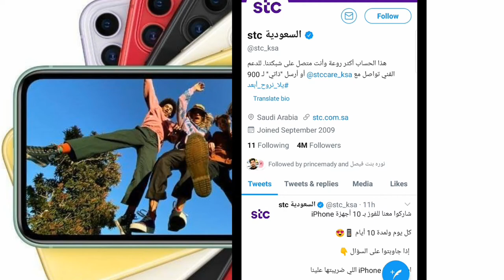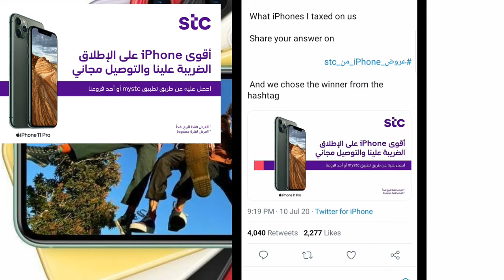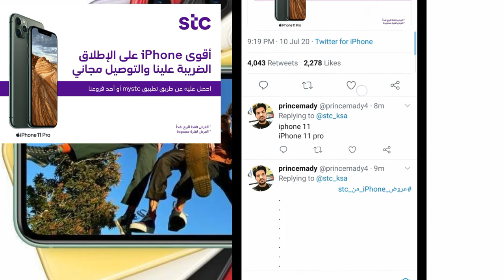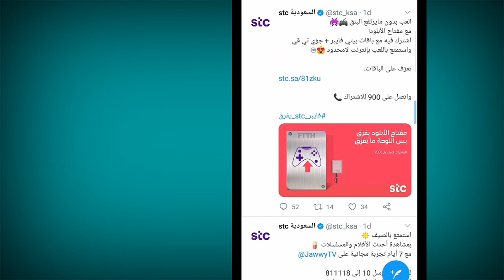Win iphone 11 pro Max via Draw , S T C join us to win 10 iphone ,every day for 10 days,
Win iphone 11 pro Max via Draw , S T C join us to win 10 iphone ,every day for 10 days, if you answer the question, what iphone i taxed on us, share your answer on ,